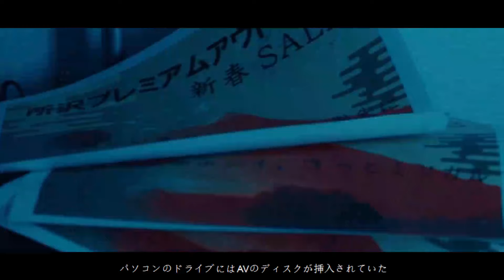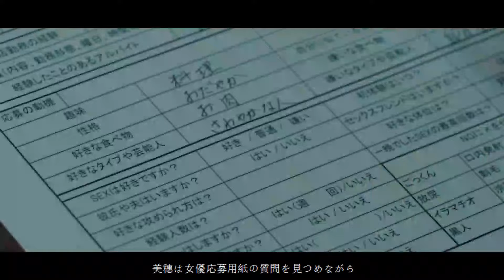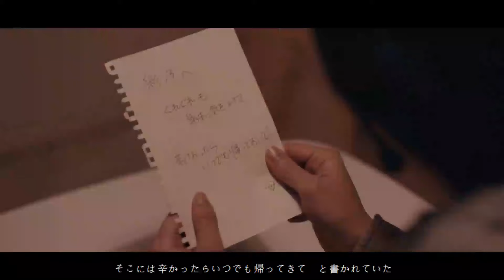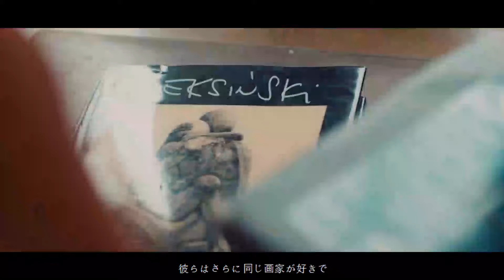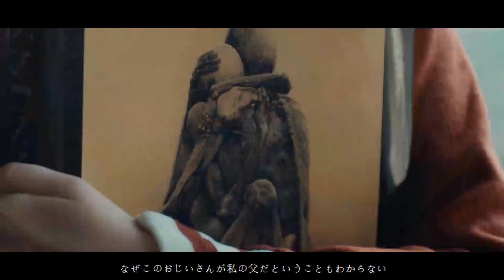母はアダルトビデオの女優で、その映像が同級生に広まり、中学生の女の子はからかわれるが、驚くべきことに、家族とアダルトビデオ業界とのつながりは、それだけではなかった！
『最低。』禁止されたエシカル映画シリーズトップ10！